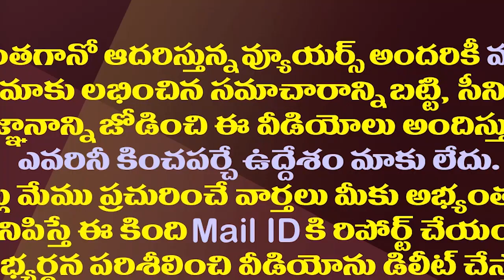అమరావతి రైతులది అహంకారానికి నిదర్సనం కాదా?| Amaravati Farmers Objecting House Pattas For Poor People